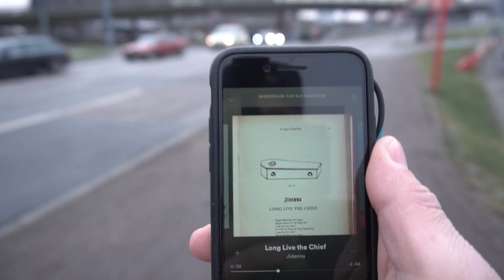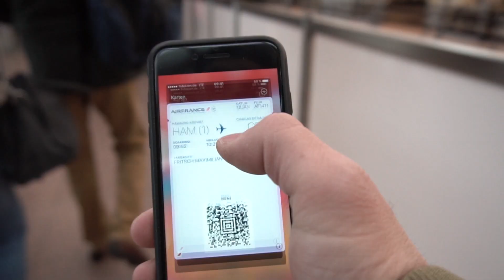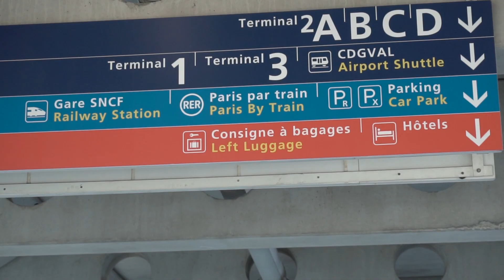AB NACH PARIS - AUSWEIS VERGESSEN